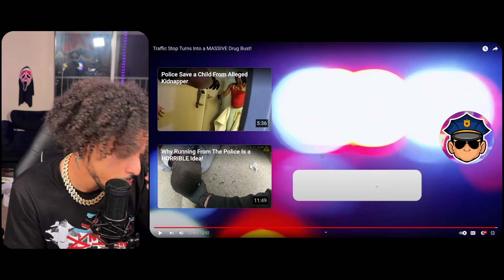Herbaveli Reacts To Traffic Stop Turns Into a MASSIVE Drug Bust!